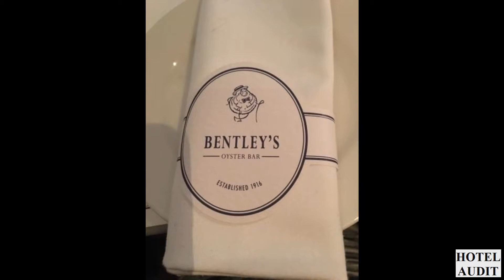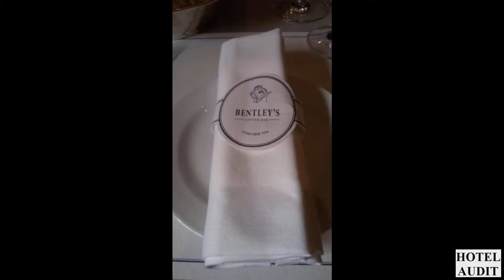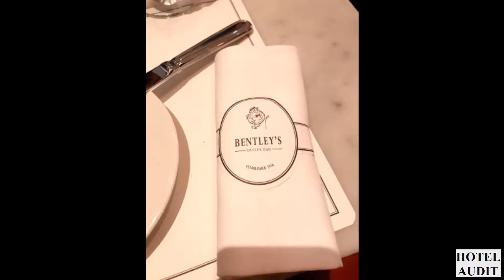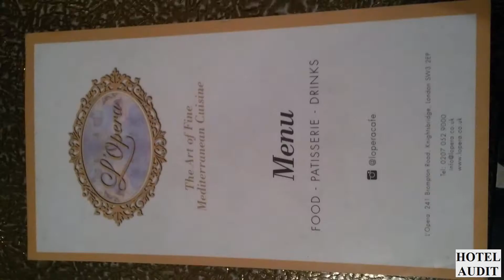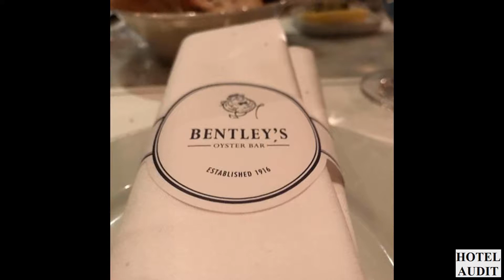Bentley's Oyster Bar & Grill Великобритания Лондон 1